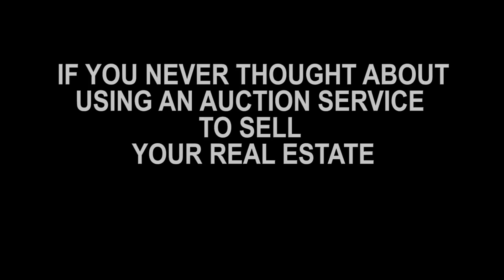WILSON SHOW 5TV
Wilson Auctioneers Showcase